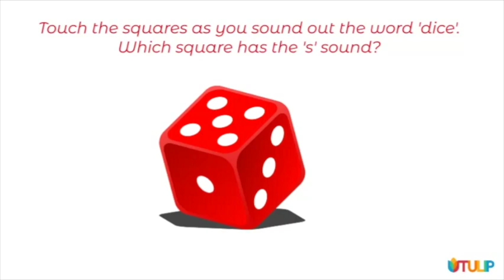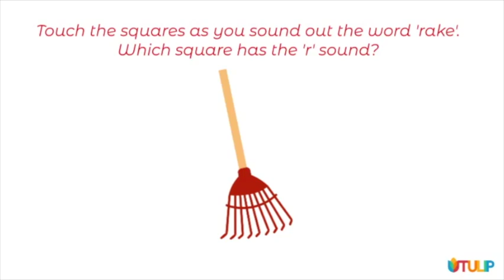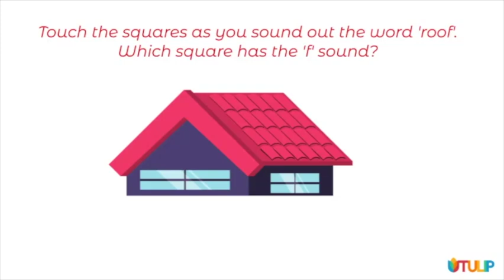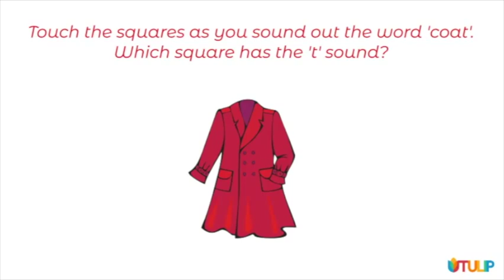AUDITORY SEQUENCING CHALLENGE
An important pre-reading skill is being able to SEQUENCE SOUNDS CORRECTLY. (Please to find out more about PRE-READING SKILLS)